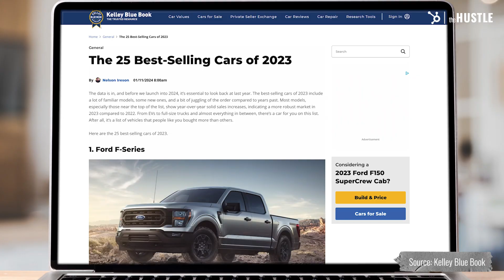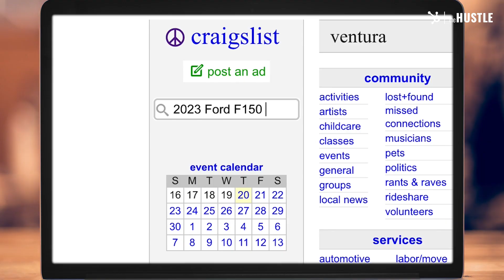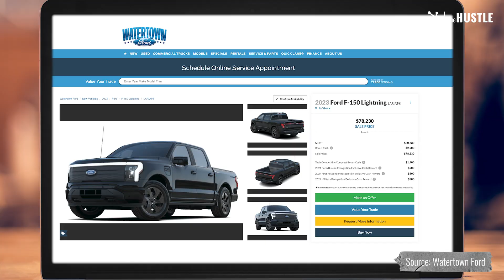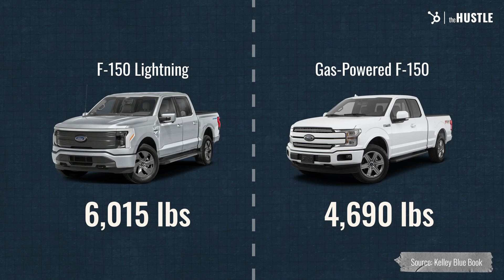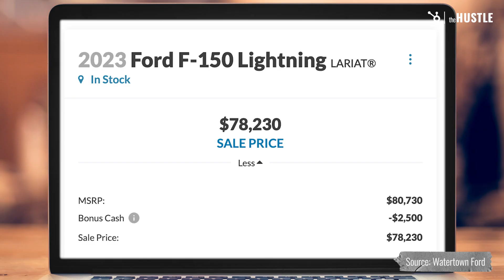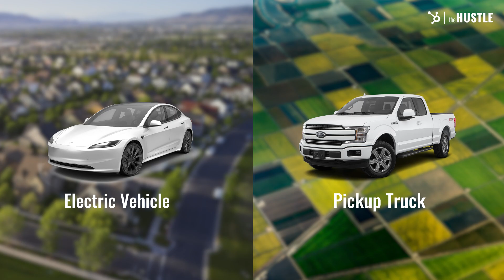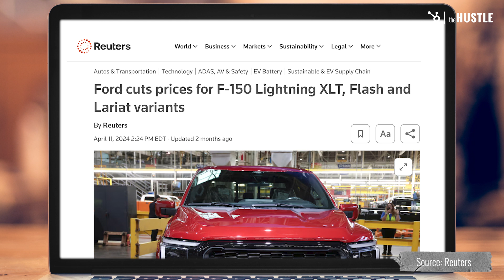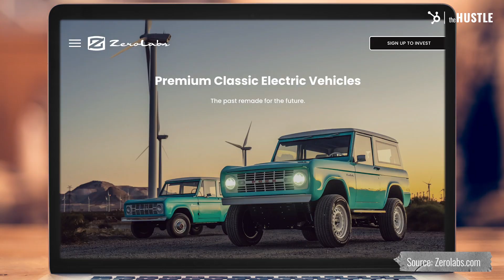The Real Reason No One Is Buying EV Trucks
Electric pickup trucks (EV Trucks) sound like they'd make a lot of sense: the Ford F-150 was the top-selling vehicle of 2023, with Tesla quickly catching up. So, combining America's favorite truck with the electric trend should be a no-brainer, right? Wrong. Follow along as we dig into why EV truck sales are stalling despite the hype. Discover the unexpected reasons why even giants like Ford, GM, and Rivian are struggling. And get a peek at a new player who could change the game.